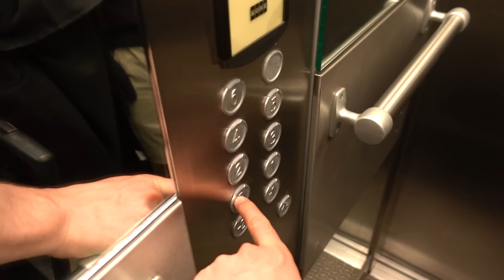Range Test with the new SSP18!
Before launching the new SSP18 we tested it for range and accuracy to show you what you can expect. We knew what it's capable of and the expectation was met. But see for yourself!